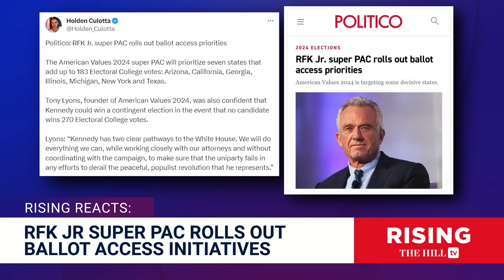RFK Jr KEPT OFF Ballot TOO?! Anti-American Colorado Ruling THREATENS Democracy: Tony Lyons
Publisher Tony Lyons discusses ballot access issues for third-party candidates running in the 2024 election.